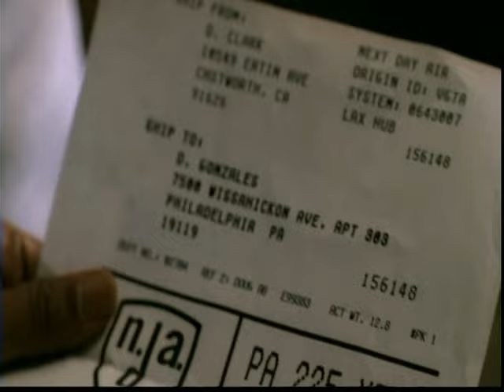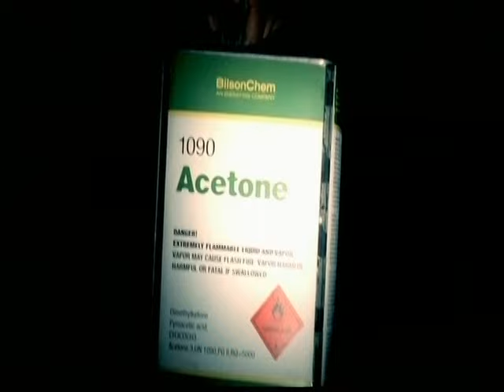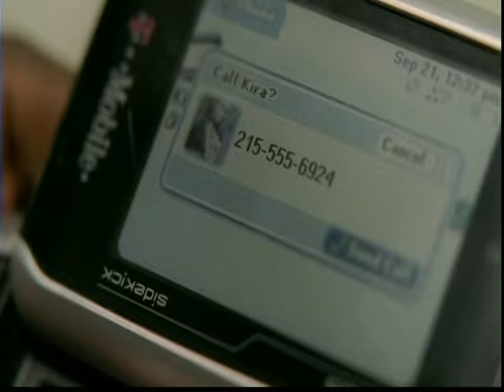Mike Epps Funny Moments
Here is a collection of some funny moments and situations from Mike Epps.